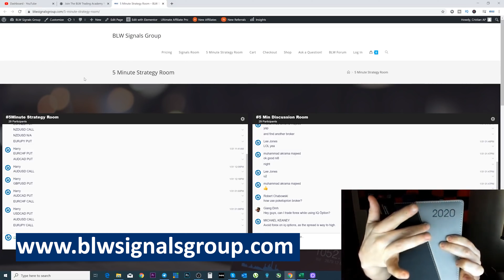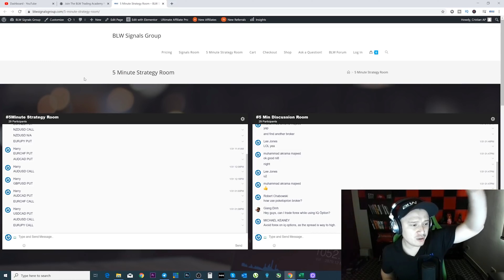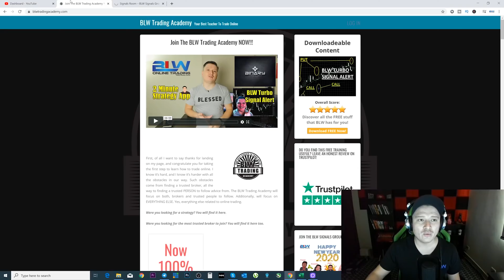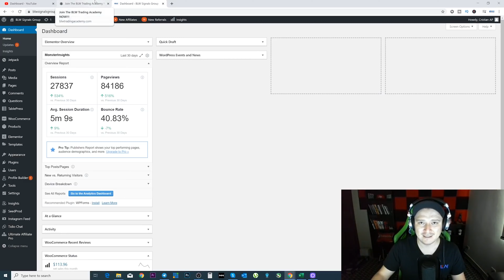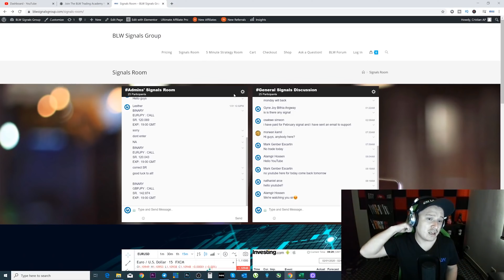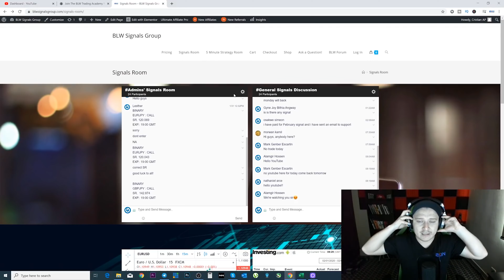SECRETS REVEALED About The New BLW Signals Group!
💰💲FULL BEGINNER? Join My PERSONAL FREE TRAINING!💴💵 BLW Trading Academy

Check out the trusted brokers below and the ones with a Free Demo account for you: